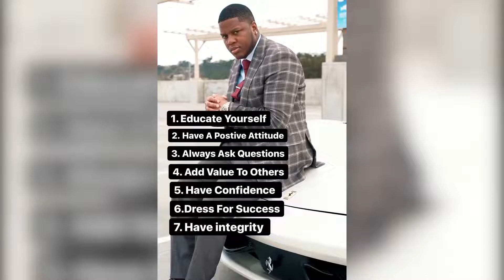7 Ways To Attract Money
Money is just energy ⚡️⚡️

The reason you may not see steady income in your bank account is because your energy is off. You focused on the money and not the relationship. You're focused on the money and not the lesson.

I stopped focusing on the money and I started focusing on the intangible skills I can build. It changes everything.

I am determined to help 1000 entrepreneurs build passive income through commercial real estate investing

Peace world, my name is Ramel Newerls you can call me Young MOGUL.  I'm a Commercial Real Estate Investor and it is my honor to teach you ways to create generational wealth for yourself and your family.

I share free wealth building game on my instagram (turn your notification on)